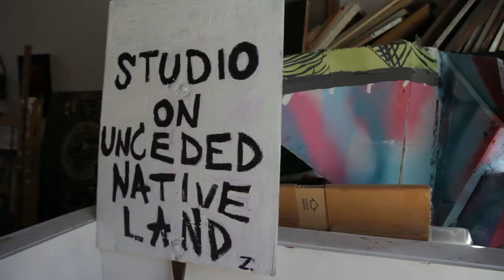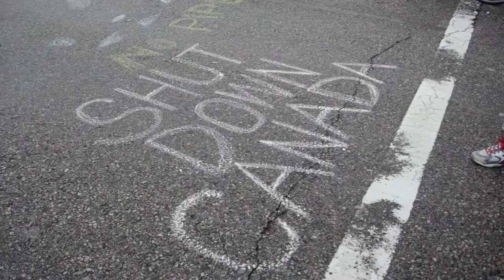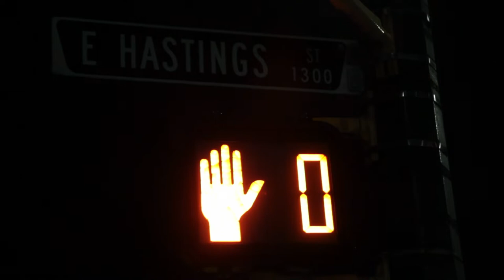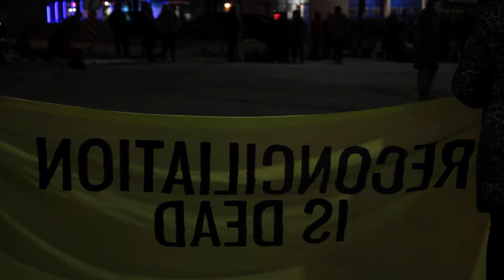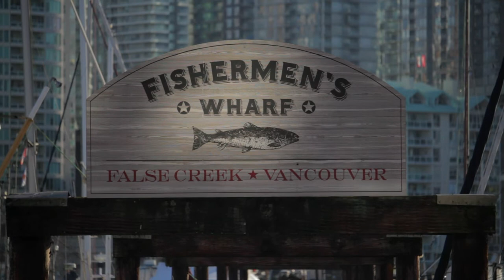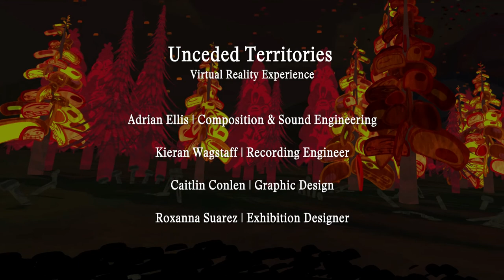Beyond Unceded Territories (includes both French and English subtitles)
Beyond Unceded Territories dives deeply into the perspective of artist and activist Lawrence Paul Yuxweluptun. Yuxweluptun, one of Canada's most outspoken and influential contemporary artists. He is of Cowichan and Okanagan First Nations decent. His work is highly political and confront issues of colonization, climate change, and oppression head-on. He recently collaborated on a virtual reality film, Unceded Territories, with director Paisley Smith, making issues of climate change tangible for audiences when they unknowingly embody the suited, evil 'Super Predator,' often depicted in his work. In Beyond Unceded Territories, Yuxweluptun shares his feelings honestly against a backdrop of climate and pipeline protests. Yuxweluptun uses his art as a tool to effect change – and change is coming.